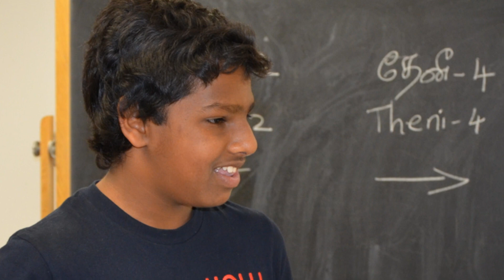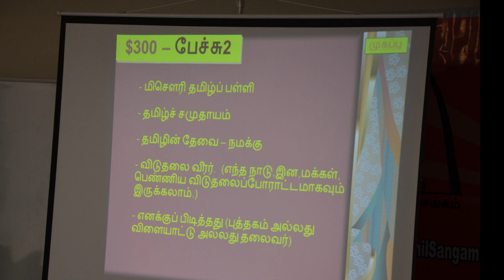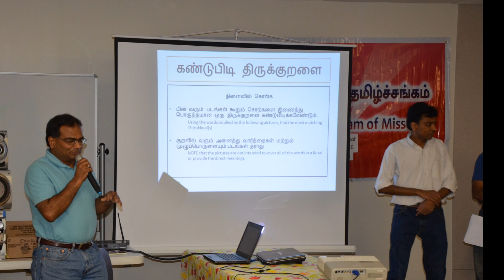Missouri Tamil Bee-2013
Dedicated to out Mother Tamil, and all the moms who prepared their kids for the Tamil Bee.

Photos: Santhosh,  Editing; Raj